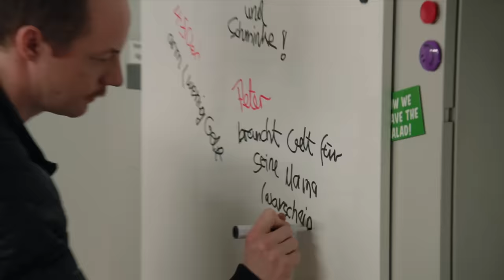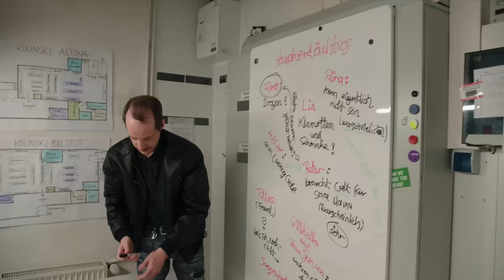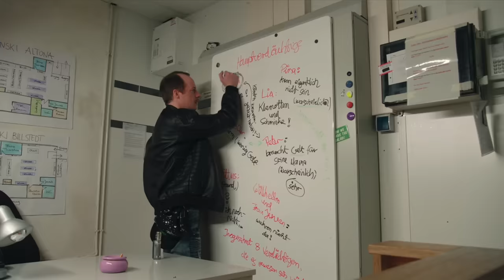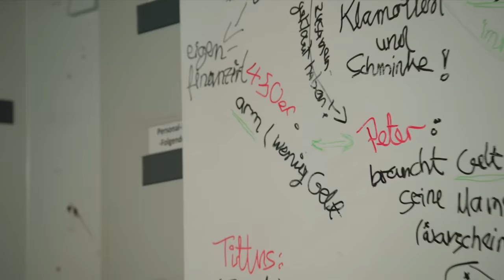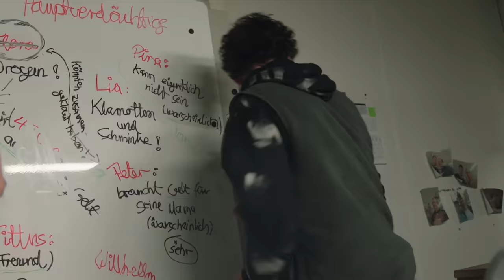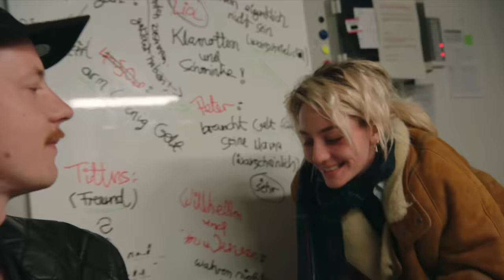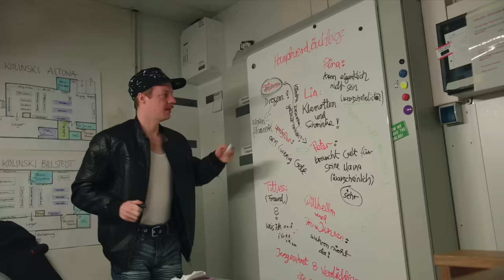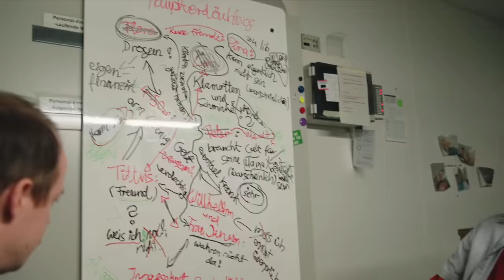Jonas Schulze bester Ladendetektiv 🕵️‍♀️🥸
Welche Verhörtaktik würdet ihr bei Jonas anwenden? 🤔

Die Discounter Staffel 3 gibt es ab sofort exklusiv bei Prime Video 💙